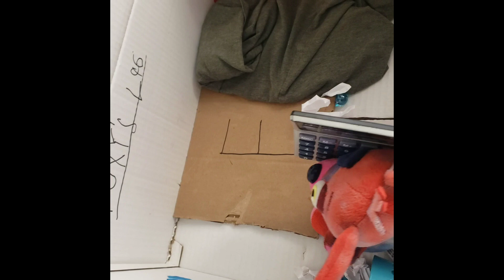Fnaf plush - Foxy Becomes FAMOUS!